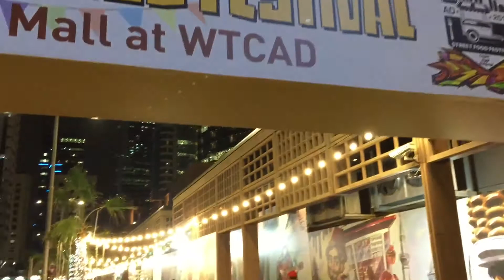WTC street food abu dhabi